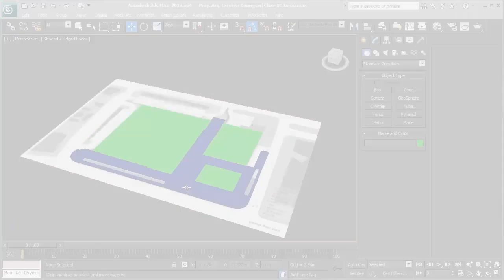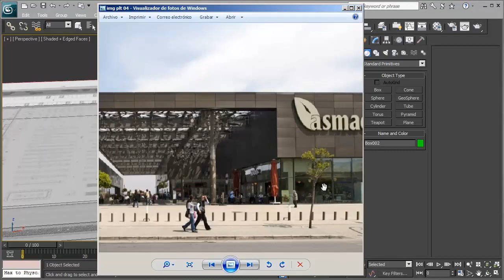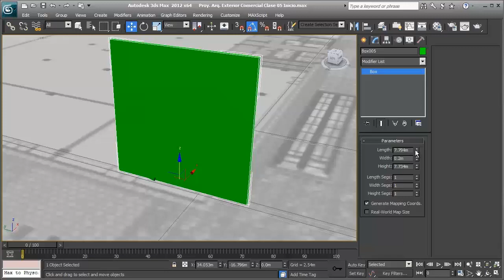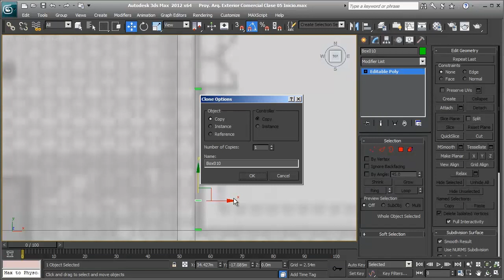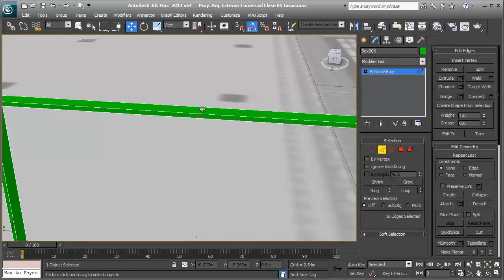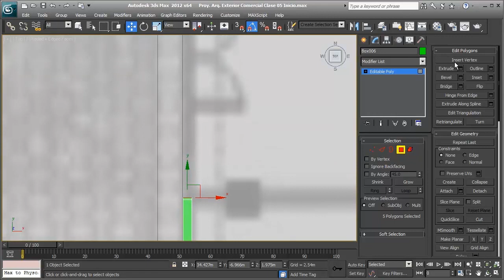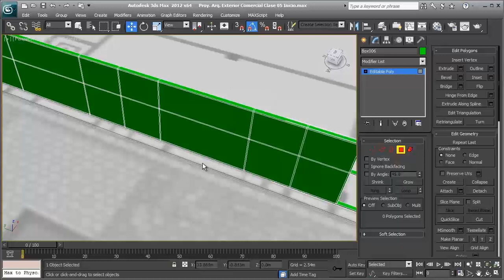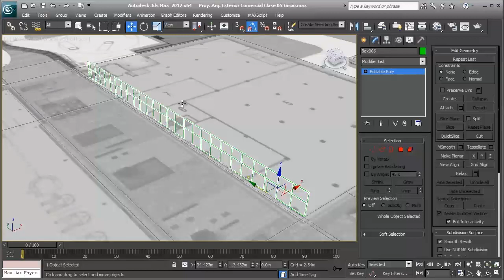Proy Arq Exterior Comercial 05 Marcos de ventana de fachada de vidrio